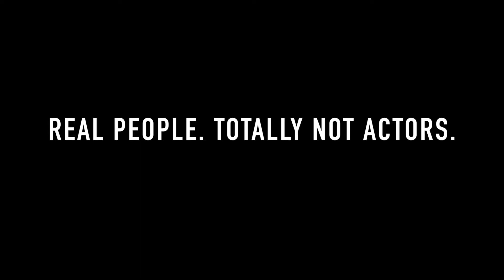Spinner Addiction Hotline